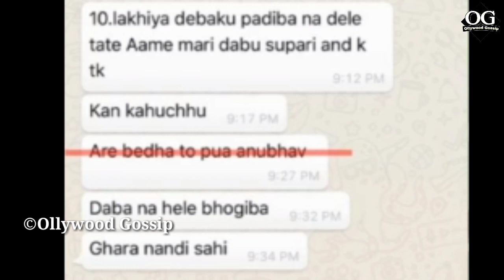Superstar Anubhav Mahantyଙ୍କୁ କିଏ ଦେଲା ହତ୍ୟା ଧମକ_ଜାଣନ୍ତୁ ଏହା ପଛର କିଏ ସେ ମୁଖ୍ୟ ଅଭିଯୁକ୍ତ ?